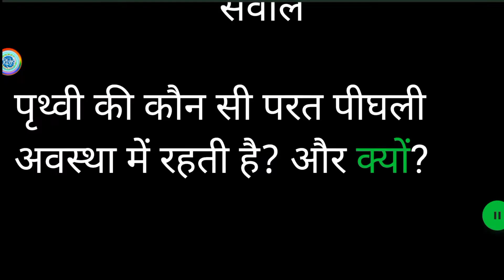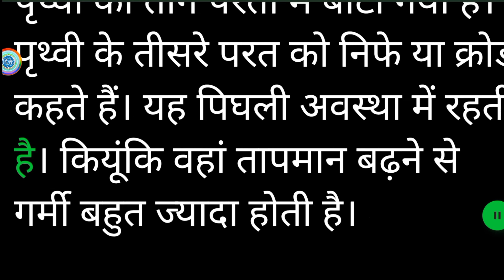पृथ्वी की कौन सी परत पीघली अवस्था में रहती है? और क्यों? earth information by msh md Sabir Hussain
पृथ्वी की कौन सी परत पीघली अवस्था में रहती है? और क्यों?
पृथ्वी की कौन सी परत पीघली अवस्था में रहती है
पृथ्वी की कौन सी परत पीघली अवस्था में क्यों रहती है
prithvi ki kaun si parat pighli avastha mein rahti hai
prithvi ki kaun si parat pighli avastha mein rahti hai? aur kyun?
class vii geography chapter 1
class vii geography chapter 1 questions no 2
class vii geography question no 2
vii class geography
7 class geography chapter 2 part 2
7 class question no 2
7 class geography question
7 class question
7 class video